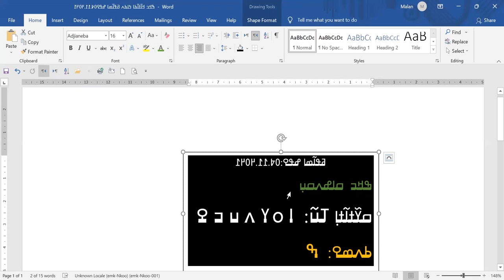Nko alphabet part 1 by Karanfaa dampha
By Karanfaa dampha